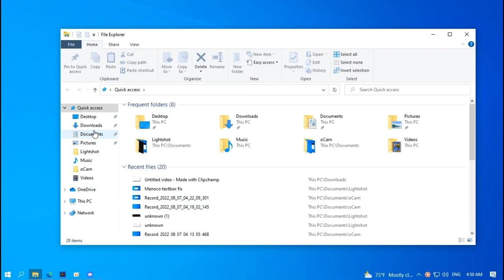CometAuth.dll is missing (Easy Fix)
Comet Website
Comet Discord

How to fix CometAuth.dll missing